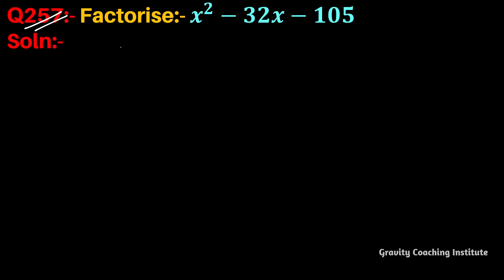Q257 | Factorise x^2-32x-105 | Factorise x square - 32x - 105 | x square -32